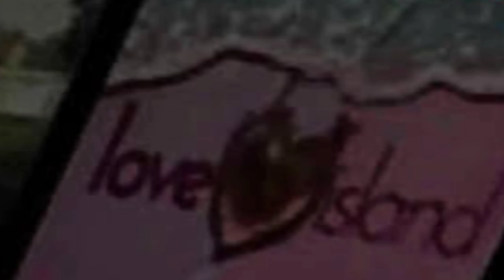"Netflix's Finest: Top 10 Must-Watch Movies for Every Genre" |🎬 Top 10 Movies Available on Netflix.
🎬 Top 10 Movies Available on Netflix 🍿

Looking for the best movies to watch on Netflix? Look no further! In this video, we've curated a list of the top 10 must-watch movies currently available on Netflix, covering various genres that cater to every movie lover's preferences.

🎥 Movie List: Go watch the video then you can get it clearly

So grab your popcorn, choose your genre, and enjoy a movie night with these fantastic films on Netflix!

Feel free to add the names of specific movies to the genres listed above or customize the movie genres to fit your preferences. Always check the current availability of the mentioned genres on Netflix before creating the video. Enjoy your movie-watching experience! 🍿🎬